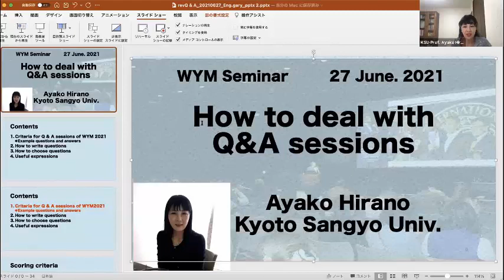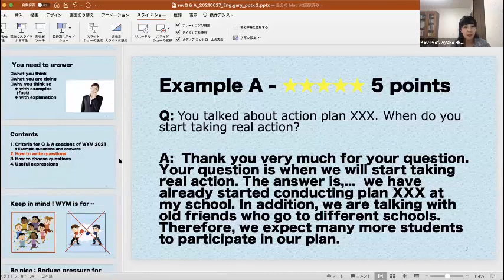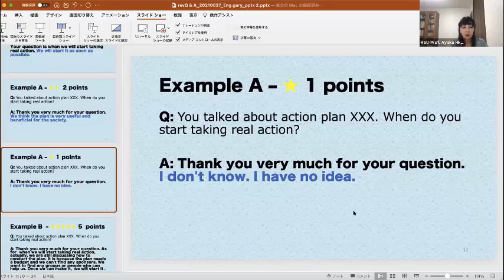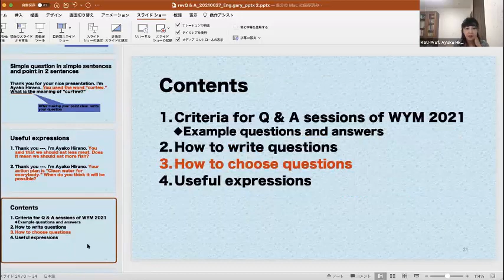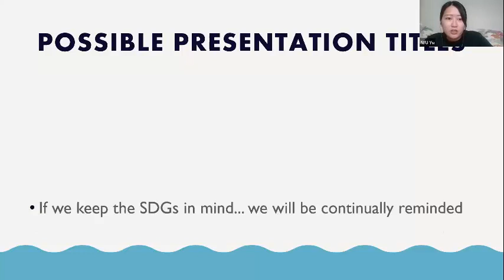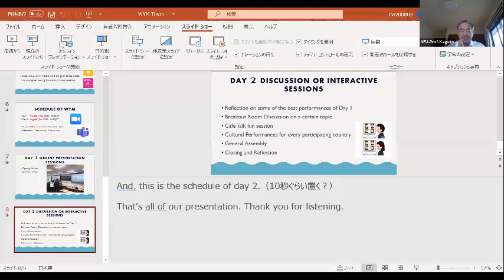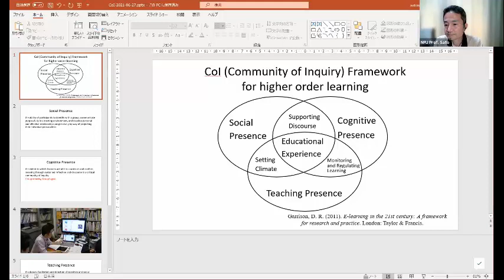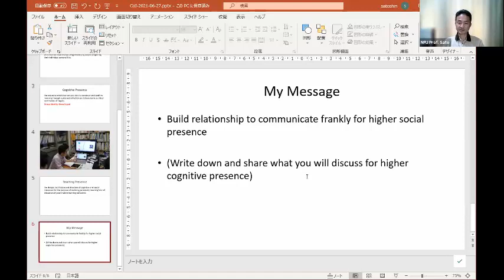wym seminar 0627 hirano theme sato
W2021用大学生生セミナー　Qand A